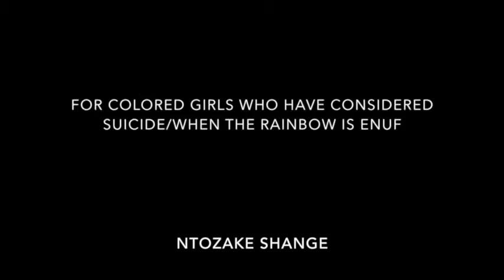For Colored Girls Trailer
Theater Alliance production of For Colored Girls Who Have Considered Suicide/When the Rainbow is Enuf by Ntozake Shange